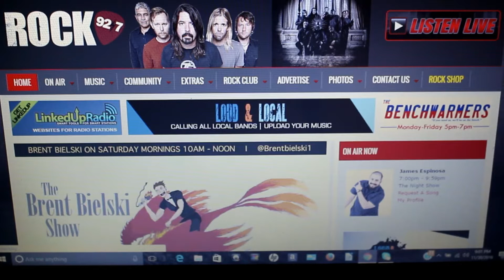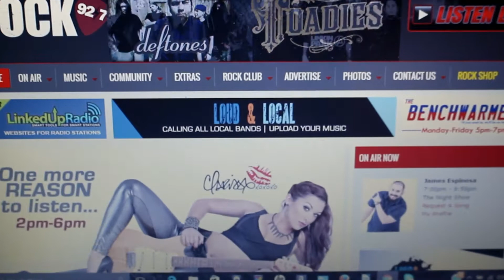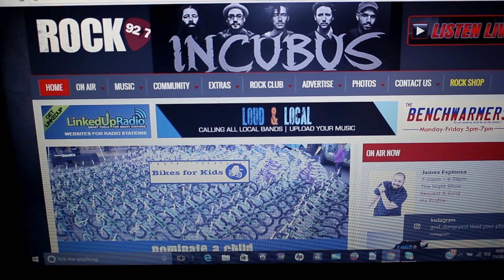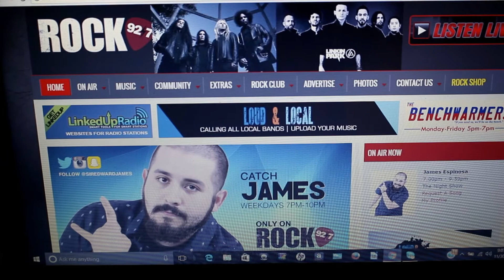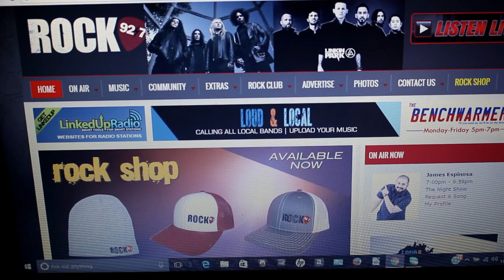Disheartened's 2nd Debut on Radio !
Disheartened's 2nd Debut on Radio ! November 30, 2016 I get featured on ROCK 92.7 ! They play not only just 1 song but 2 of mine! My 2nd radio debut!